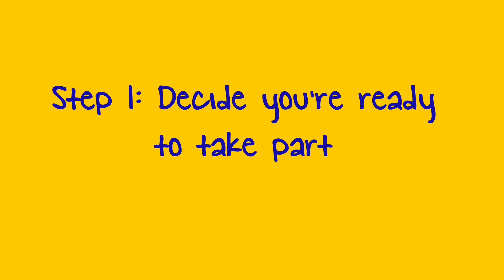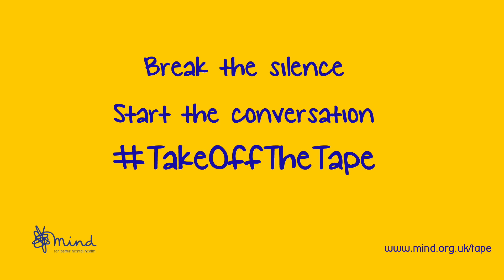Take Off The Tape! Will you take the TakeOffTheTape challenge?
Presenting TakeOffTheTape - devised by MEC for Mind, the mental health charity. now!*** • Write down the thing that make you most anxious and share it on social media. • Show that you won’t be silenced by anxiety, and raise money for Mind, the mental health charity. • Not ready to share? That’s fine. Only take part if you’re 100% to do this, please don’t push yourself too hard. • If you are ready, thank you! ***Keeping anxiety inside is a big problem. Together we can help to change that.***